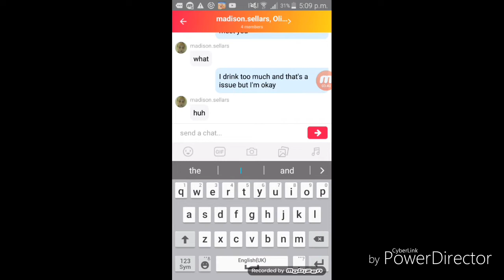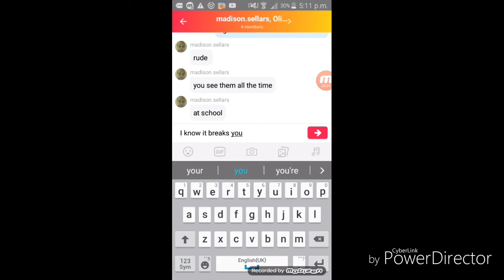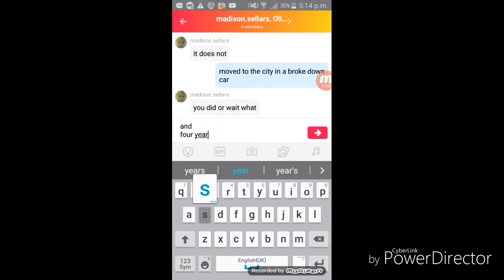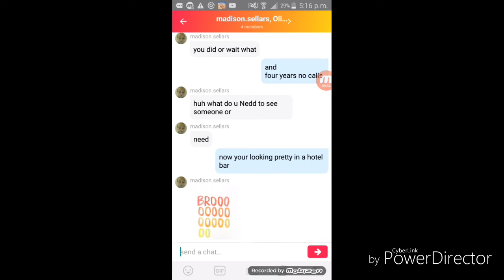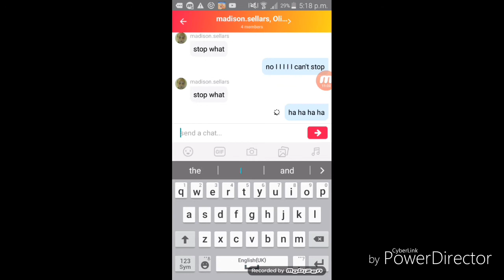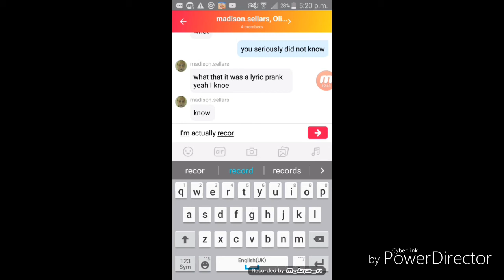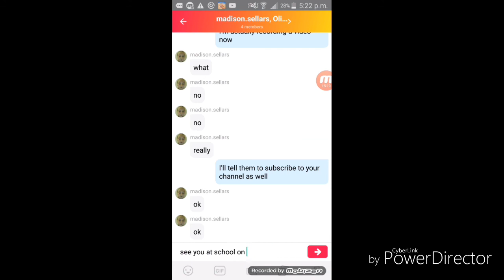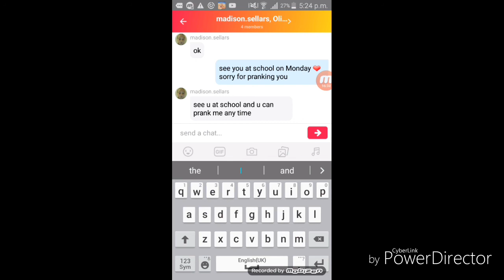Song lyric text prank|The Vlogger Star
Musical.ly @thewrestlingman

Snapchat TheVloggerStar